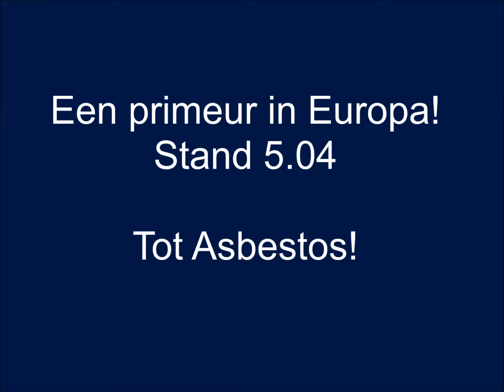Onthulling prototype Sherpa 100 EHD van C.A. de Groot op Asbestos 2016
06 en 07 april 2016: in onze stand (5.04) op ASBESTOS ziet u als eerste de SHERPA 100 EHD (Electrical High-Tech Demolition): een nieuwe ‘state of the art’ miniloader, die in samenwerking met Hanenberg Materieel is ontwikkeld. Deze 100% elektrische mini sloopmachine is radiografisch bestuurbaar en maakt zwaar sloopwerk verleden tijd. Een primeur in Europa!